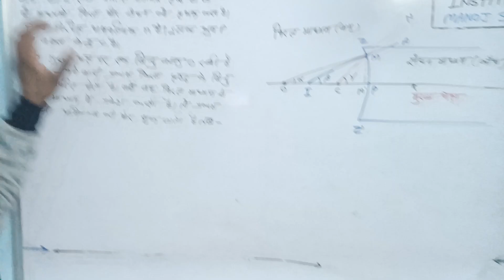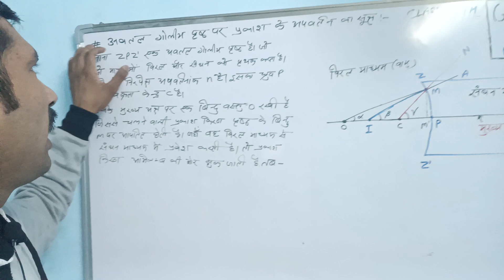512 आवश्यक सूचना